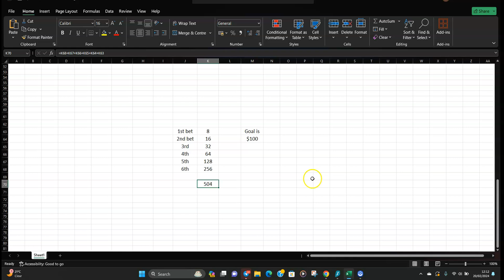The $504 Gamble: Can This Roulette Strategy Bag $100 Profits? 🤔💸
Welcome to Casino Channel 329!
🎲 In this high-stakes roulette session, we're diving deep into a daring strategy where I risk $504 with the goal of making $100 in profits. 🚀💰 Join me on this thrilling casino adventure as I unveil the ins and outs of my strategic gameplay.

🔍 Discover the thought process behind each bet, understand the risk-reward dynamics, and witness the excitement of high-stakes roulette in action. Whether you're a seasoned player looking for new strategies or a curious beginner, this video is packed with insights to enhance your casino experience.

📈 I'll break down the strategy step by step, share valuable tips, and discuss the reasoning behind each move. Will the calculated risks pay off, or will we face the challenge of the unpredictable wheel? Only one way to find out—join me on this rollercoaster ride of spins, bets, and potential wins!

🎰 Ready to roll the dice? Let's embark on this high-stakes journey together and see if we can turn that $504 risk into a rewarding $100 profit! 💵🎲 RouletteStrategy CasinoChallenge HighStakesGaming GamblingTips CasinoWins"